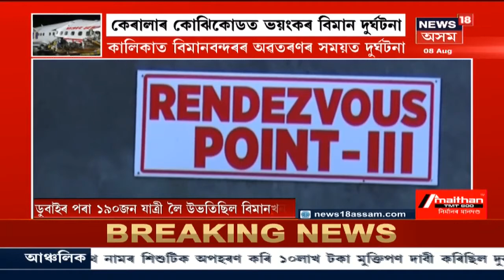Keralaৰ বিমান দুৰ্ঘটনাই মৰ্মাহত কৰিলে সমগ্ৰ দেশ – ২২ জনলৈ বৃদ্ধি মৃতকৰ সংখ্যা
Keralaৰ Kozhikode বিমান বন্দৰত অবতৰনৰ সময়ত Air India Express ৰ বিমান এখন দুৰ্ঘটনাত পতিত হয় । ১৮৪ গৰাকী যাত্ৰী কঢ়িয়াই বিমানখন ডুবাইৰ পৰা আহি আছিল । এগৰাকী পাইলটসহ আন ২১ গৰাকী  যাত্ৰী এই শোকাবহ দুৰ্ঘটনাত নিহত হয় ।